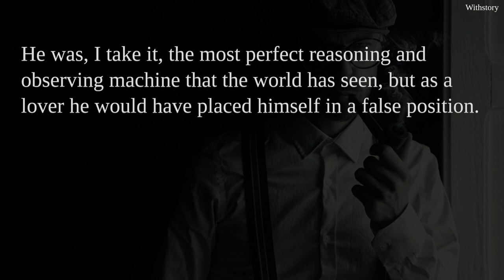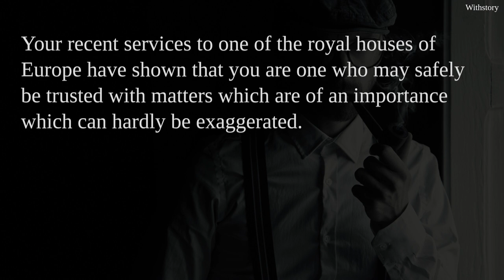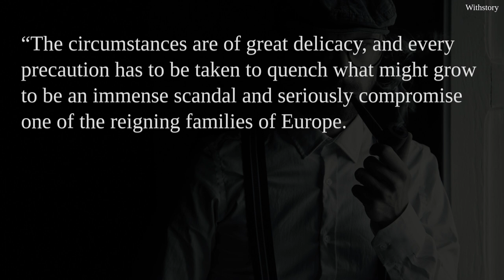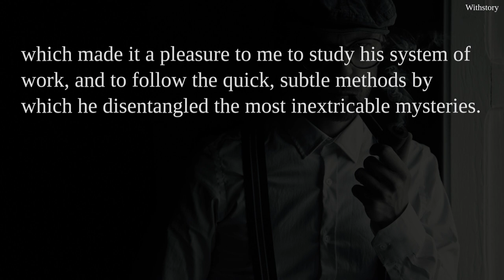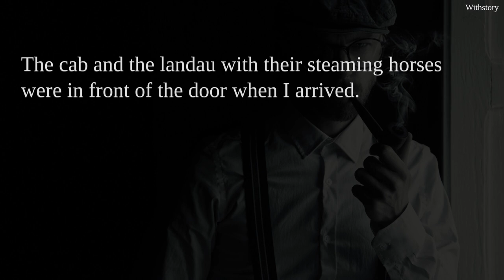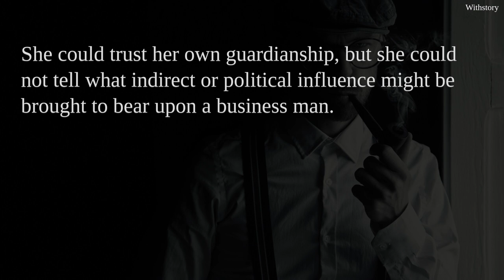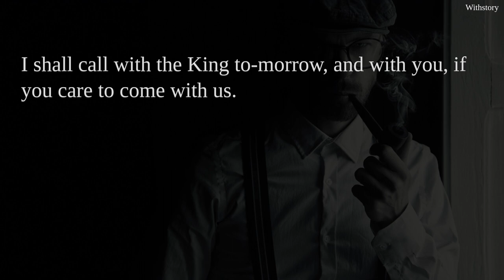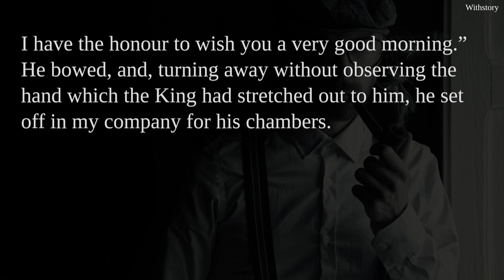The Adventures of Sherlock Holmes, Chapter One, English Study Audiobook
This is an English audiobook of The Adventures of Sherlock Holmes Chapter 1.
Please use it to study English as reading, listening and shadowing. It is easier to understand if you first look at the content with the automatic translation in Japanese and then read the English.

We also have iOS and Android apps that allow you to read and dictate in English.